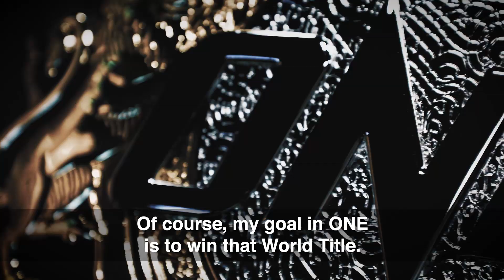Martin Nguyen vs. Koyomi Matsuhima | ONE Main Event Feature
The stage is set for a pulsating affair when knockout artists Martin Nguyen and Koyomi Matsushima collide for the ONE Featherweight World Title at ONE: DAWN OF HEROES. With both warriors not intending to go the distance, expect a pulsating affair with high-octane striking exchanges, culminating with an explosive finish, when the pair throw down for an epic headliner in Manila!